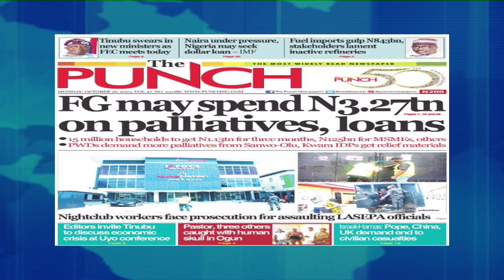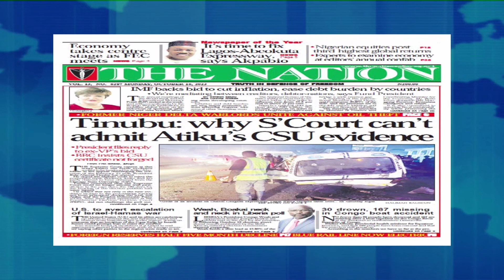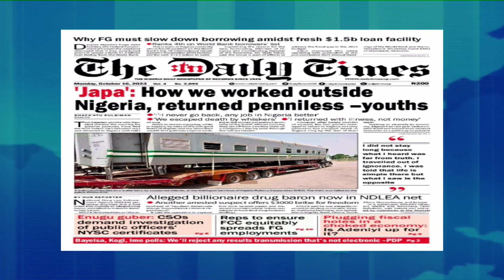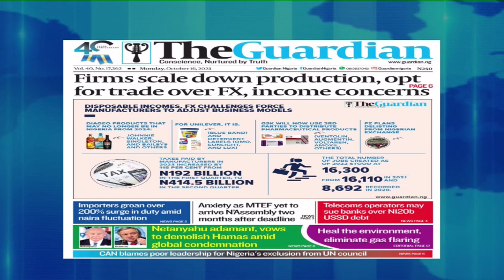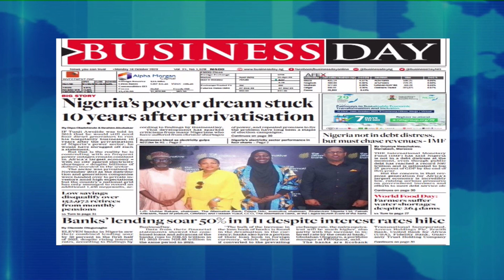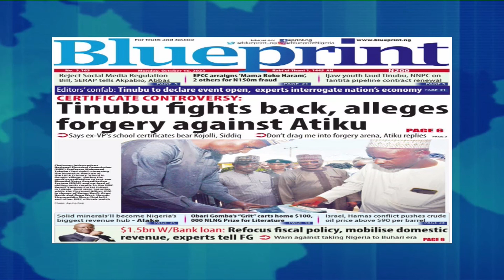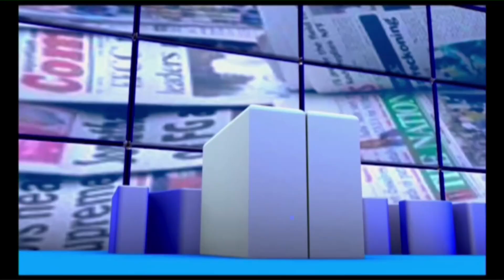NEWSPAPER HEADLINES REVIEW